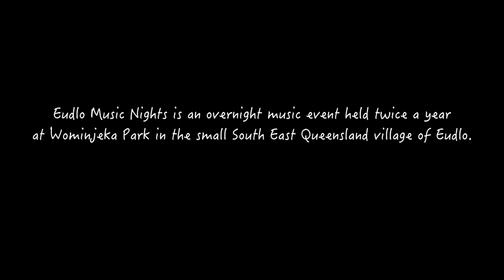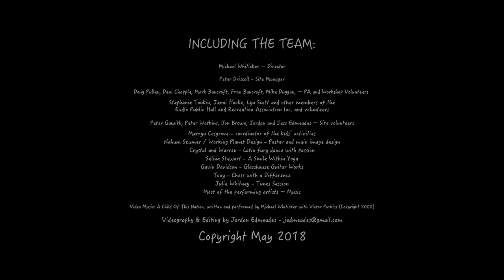Eudlo Music Nights Short promo video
An overnight music event held at Wominjeka Park in the small South East Queensland village of Eudlo (just over an hour north of Brisbane), twice a year – in the Autumn (7 – 8 April) and the Spring (6 – 7 October) in 2018.

The event is run by the Glasshouse Musos and the Eudlo Hall and Recreational Grounds Association Inc and is directed by Dr Michael Whiticker with Peter Driscoll as Site Manager.

Performers for the inaugural April 2018 event included:
Herb Fenn
Ian Pollock
Deni Chapple and Friends, including Doug Pullen, Michael Whiticker and Mike Duggan.
Evan Mathieson
The Good Doctor (Michael Whiticker) joined by guest artist Peter Watkins
Noel Gardner and Alex Bridge
Elye Jay
Peter G and the Flat Whites
Peter Watkins
Ian B MacLeod with Doug Pullen and Mike Duggan
Tommy Leonard
Vix and the Slick Chix
The Claptomaniacs
MedicineManMusic / Andy Copeman
Pat Craigee
Open Mic Performers included: Maryann, The Goodwills, Mark Frank, Ian Draissma, John and Ann Roberts, Martin Enoch, Maxine Chisholm, Jeff Josephs, Muddy n Petal, Michael Bourne, John Bolton, Janine Williams, Ian Wright, Julie Whitney, Ian Williams, Kevin and Carolyn, John Donnelly and Peter Shaw

The organisers would like to thank Sunshine Coast Council for providing assistance in refurbishment of the facilities at Wominjeka Park, and to all those who have given so freely of their talents and time to make this event happen!

Including: THE TEAM
Michael Whiticker – Director;
Peter Driscoll - Site Manager;
Doug Pullen, Deni Chapple, Mark Bancroft, Fran Bancroft, Mike Duggan, – PA and Workshop Volunteers;
Stephanie Tonkin, Jenai Hooke, Lyn Scott and other members of the Management Committee of the Eudlo Hall Association, along with Peter Gawith, Peter Watkins, Jon Brown, Jordan and Jess Edmeades – Site volunteers
Merryn Cosgrove - coordinator of the kids’ activities
Nahum Szumer / Working Planet Design - Poster and main image design;
Crystal and Warren - Latin fury dance with passion.
Selina Stewart - A Smile Within Yoga
Gavin Davidson - Glasshouse Guitar Works
Tony - Chess with a Difference
Julie Whitney - Tunes Session
Most of the performing artists – Music.

Video maker Jordan Edmeades

Copyright May 2018